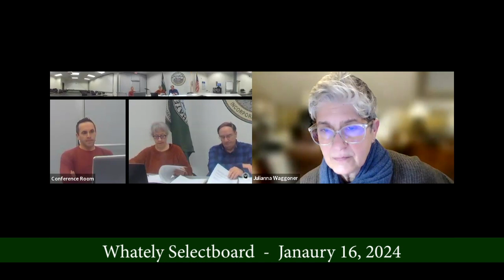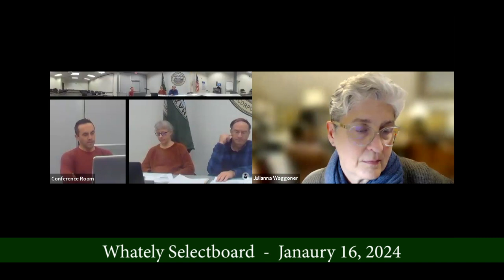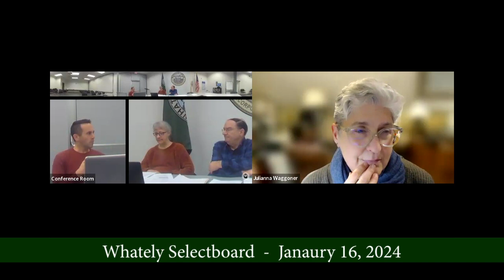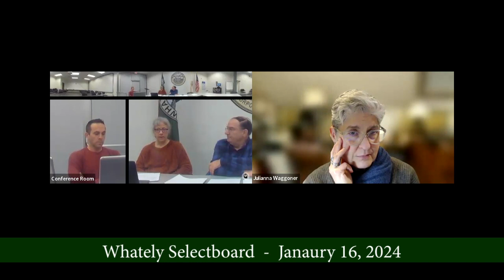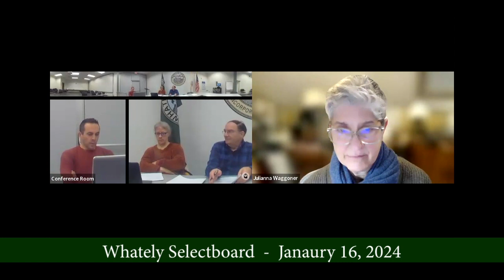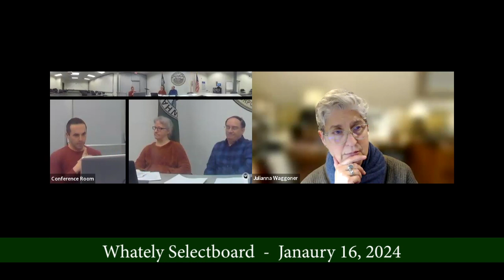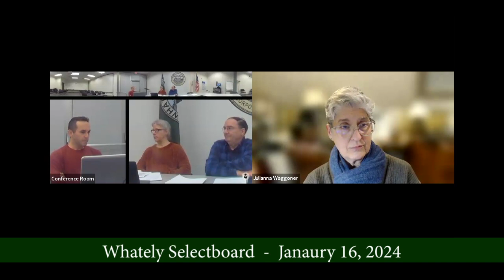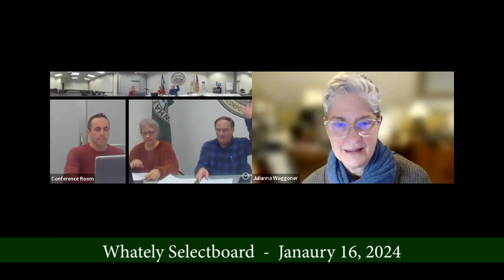Whately Selectboard - January 16, 2024